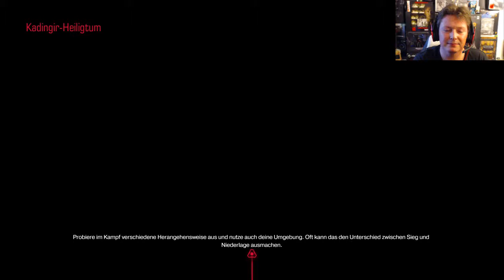Let´s Play Doom # 08 Was zur Hölle Ein Höllenbaron!!!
Doom
Eine echte Perle

Wenn´s euch gefällt, unterstützt Bethesda und Kauft euch das Original Spiel.

Viel Spass

Mr Nemesis